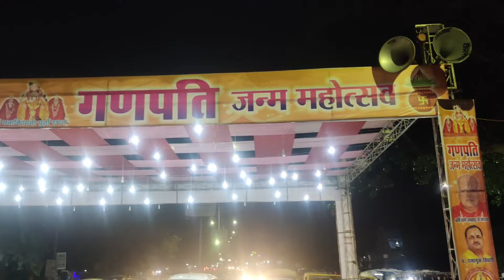Ganesh Mahotsav 2022 Gwarighat Jabalpur & Narghaiya Market Jabalpur | Avdhesh Vlogs